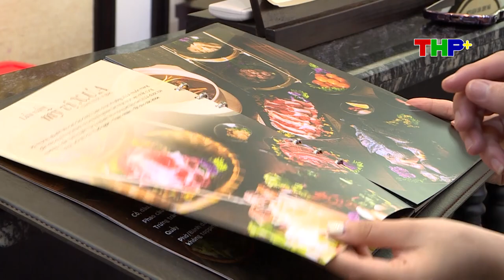Check in Phở X.Ư.A | Số 90 Văn Cao, Ngô Quyền, Hải Phòng hoặc Số 24 Trần Quang Khải, Hải Phòng